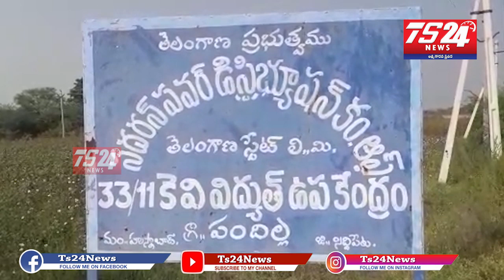పందిళ్ల గ్రామంలో నూతనంగా నిర్మించిన సబ్ స్టేషన్ ను ప్రారంభించిన రాష్ట్ర ఆర్థిక శాఖ మంత్రి